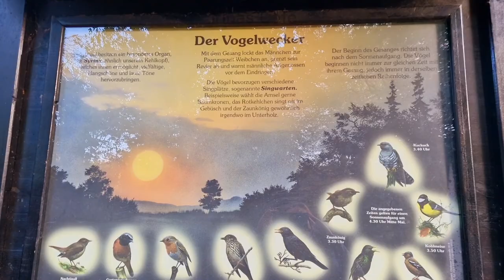Tierpark / Deutschland / Bielefeld - Olderdissen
💝Heimat-Tierpark Olderdissen

Sehr schöner Tierpark,  mit großen Gehegen für die Tiere.

🦫großer Spielplatz mit Matschanlage
🌳für kleinen oder großen Hunger gibt es Eis, Kaffee, Pommes, Bratwurst...
🐐Streichelzoo

🦊Tierpark wird durch Spenden finanziert
🐻Eintritt frei
🐿Parkplatz 2 € Tagesticket